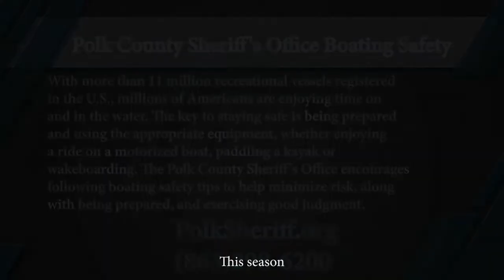Polk County Sheriffs Office Boating Safety Polk Place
With more than 11 million recreational vessels registered in the U.S., millions of Americans are enjoying time on and in the water. The key to staying safe is being prepared and using the appropriate equipment, whether enjoying a ride on a motorized boat, paddling a kayak or wakeboarding. Life jackets are at the core of safe boating, whether using a motorized or non-motorized vessel. The Polk County Sheriff's Office encourages following these boating safety tips to help minimize risk, along with  being prepared, and exercising good judgment. No matter how much experience you have, it’s always a good idea for everyone to review boating safety rules and practices before leaving the dock. . The Polk County Sheriff's Office wants you to enjoy the over 550 lakes we have to offer.